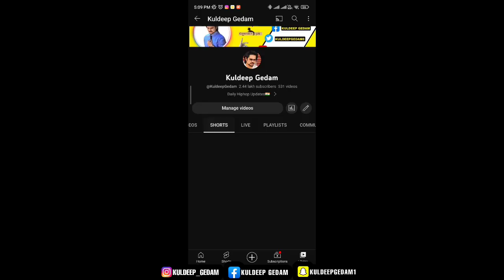Mc stan Album New viral video 🥰 Emiway in Big boss with Salman khan | Mc stan react 😍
mc stan
mc stan regret